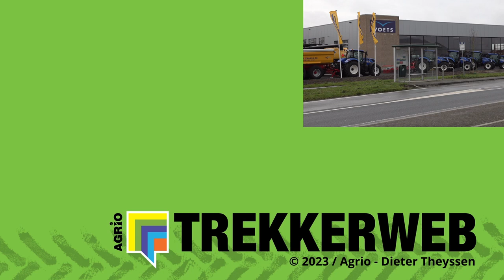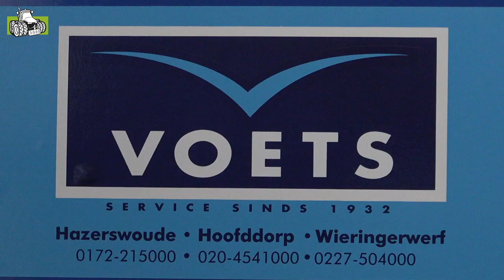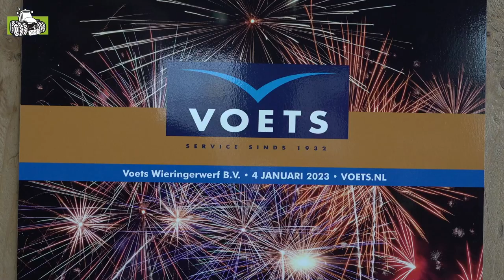Openingsshow Voets in Wieringerwerf